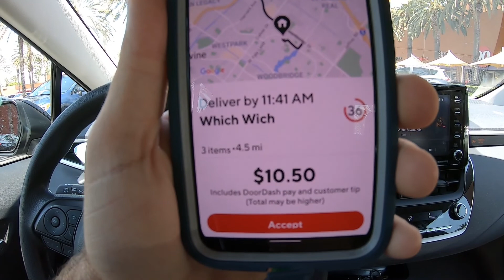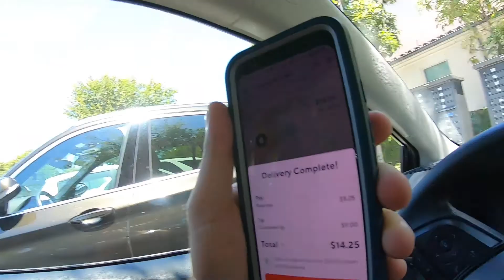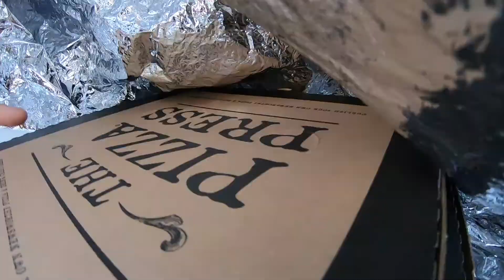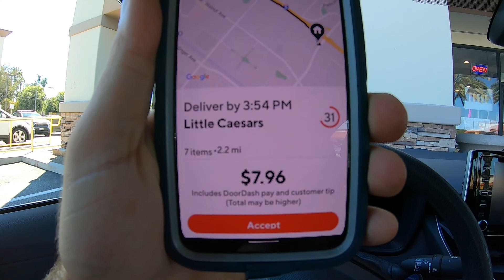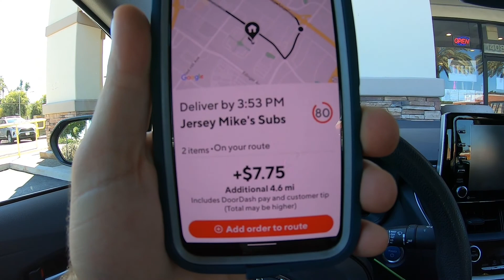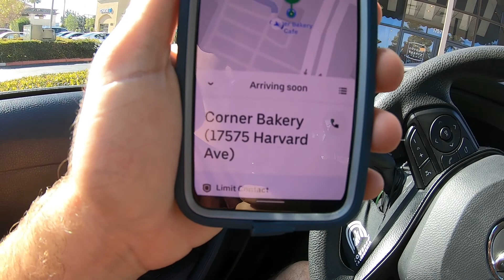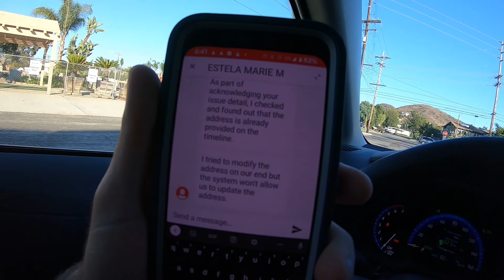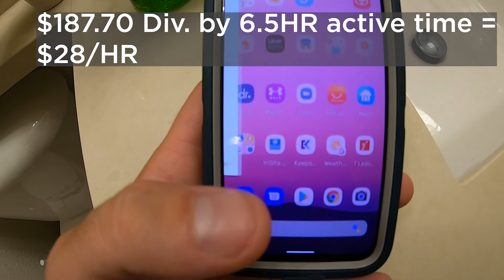Pretty Great Day $28/HR! - Doordash Dasher Ride Along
Hi everyone, in todays ride along doordash dasher 2021 and uber eats video i had something happen to me that has not happened yet while doing doordash or uber eats. Let me know if any of you doordash and uber eats drivers out there have had this happen while on your earn 200 a day doordash dasher ride along experiences. To say that least, i at least got some free food out of the situation but i have still yet to see any of the pay that i was promised while i was dropping off that order so i hope that i dont get ripped off for that one. While doing this doordash dasher ride along and uber eats video i had a great time and had a pretty good day up until the point of that one delivery. I was able to bring some some good food for my girlfriend and i but it took a lot of time out of my ride along doordash dasher 2021 and uber eats day so thats never a positive note. Please let me know if this has happened to any of you doordash dashers or uber eats drivers out there.